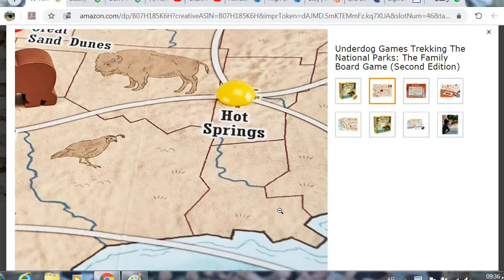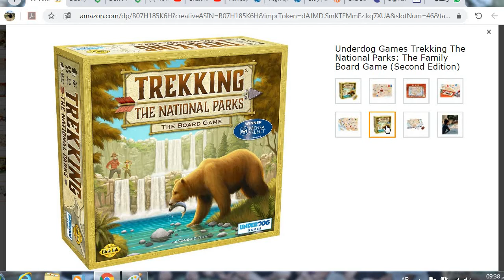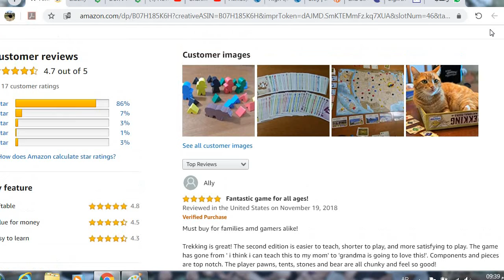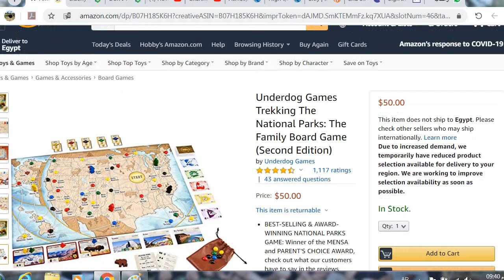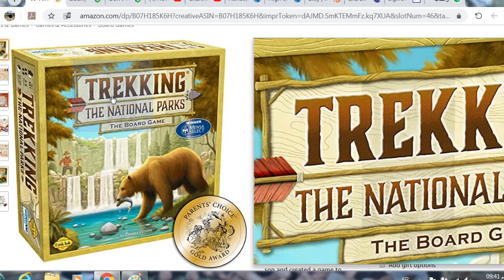Underdog Games Trekking The National Parks | The Family Board Game Second Edition ٌReviews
BEST-SELLING & AWARD-WINNING NATIONAL PARKS GAME: Winner of the MENSA and PARENT'S CHOICE AWARD, check out what our customers have to say in the reviews